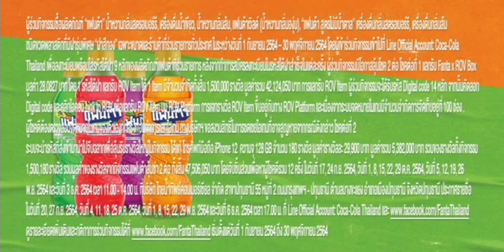โฆษณาไทย 2564 - 42 HD | คั่นรายการ คุยข่าวเย็นช่อง 8 | ช่อง 8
โฆษณาคั่นรายการ คุยข่าวเย็นช่อง 8
27 ตุลาคม พ.ศ.2564